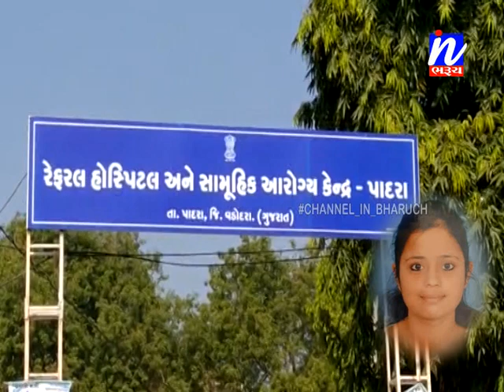પાદરમાં ચાણસદ ના તળાવમાં કોથળામાં બાંધેલી યુવતીની લાશ મળી ....